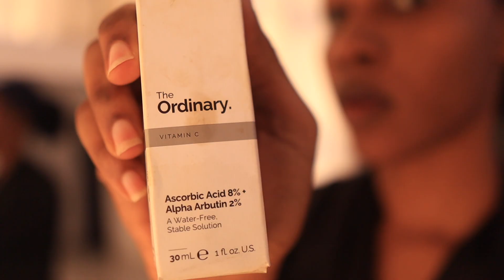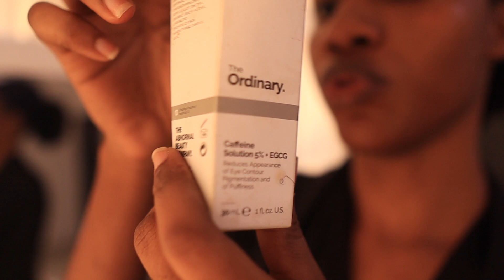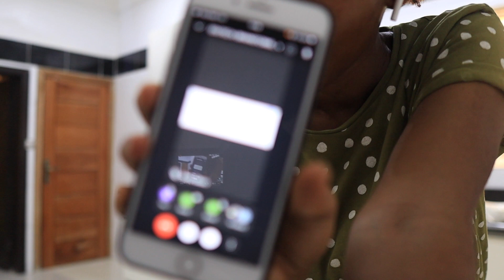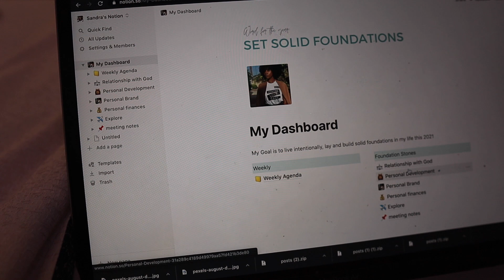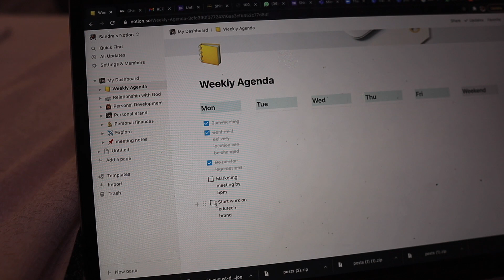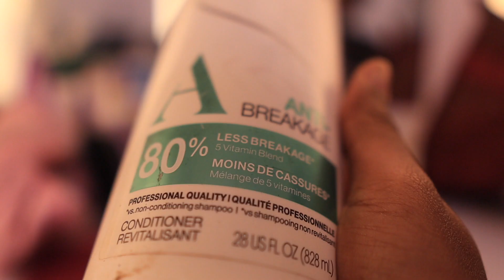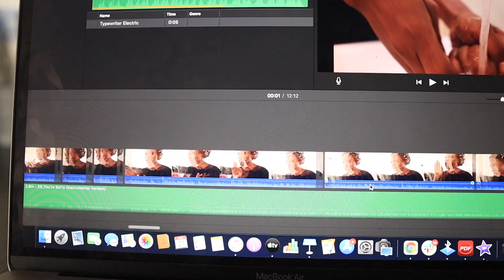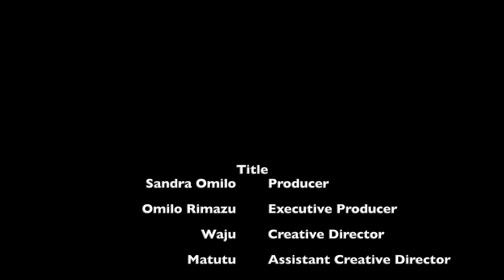If my life was a movie...it'll sell more than the titanic.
It's been a hot minute!

I take you guys on what my life typically entails in a week these days. I hope you enjoy it.

- Canon EOS M50

// T O O L S  A N D  S E R V I C E   U S E D
- Where I find my music :

// S A N D R A
Hello!

I am a Digital Marketing Strategist, Entrepreneur, and Content Creator. I help provide start-up entrepreneurs, content creators, and individuals with quality content on personal development as well as brand building for long-term profitability (leveraging the digital space).

I am so excited to take you on this journey of navigating a full-time job and entrepreneurship. So far, I have learned a lot and that knowledge is what I will be sharing with you!